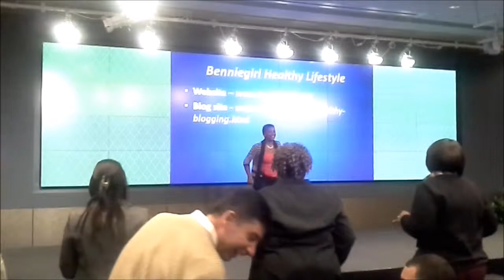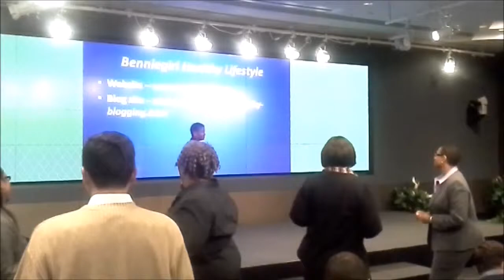nyl end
nyl workshop end w/ dancing